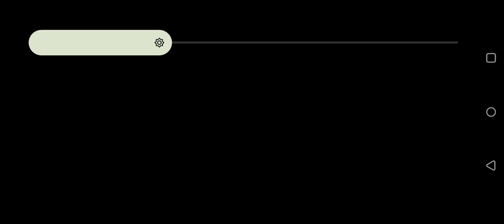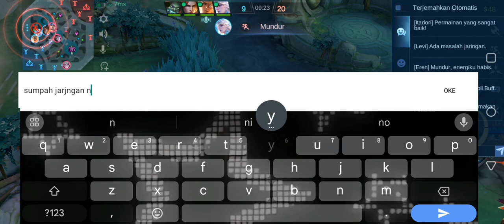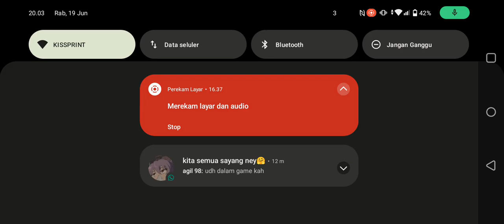ingin imortal part 15